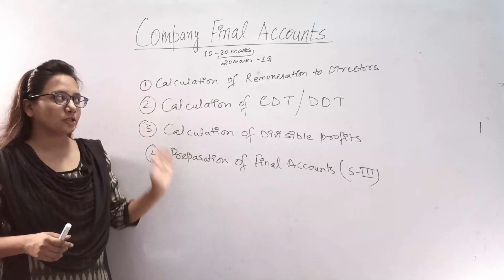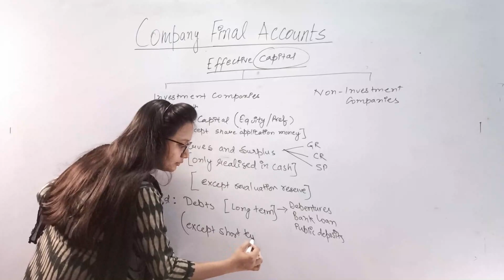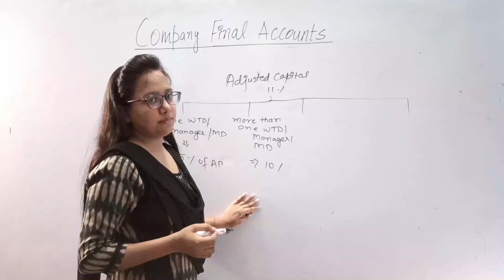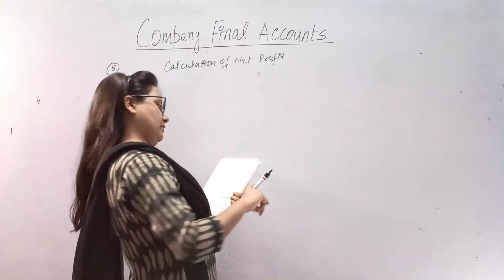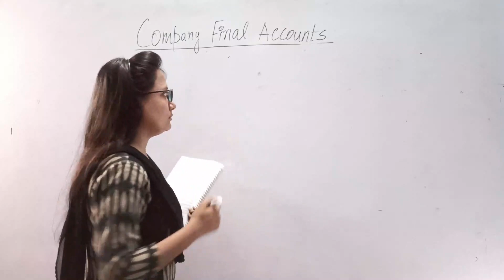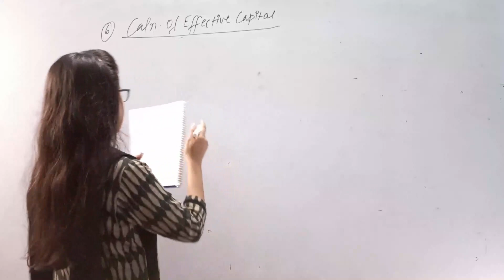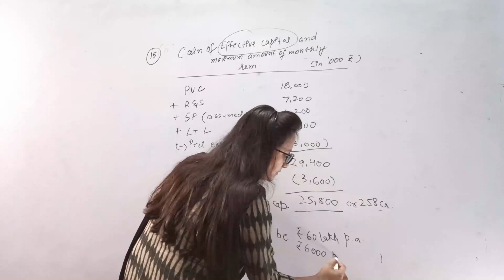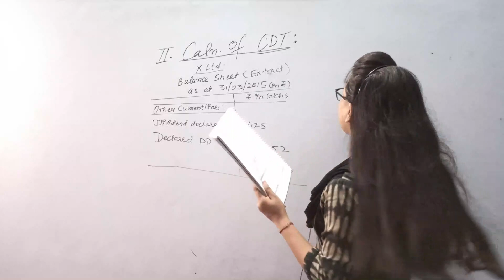#1 Financial Statements of Companies Lecture 1 for CA Intermediate by CA Kajal Derolia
This video (with other videos namely FINANCIAL STATEMENTS OF COMPANIES LECTURE-2 LECTURE-3 AND LECTURE-4) will provide you the detailed steps to understand Financial Statements for Companies.

Lecture 1 contains calculation of Managerial Remuneration and CDT.

CA Kajal Derolia has been imparting education in field of Accountancy, Statistics, Law,
CMA since past 5 years.

Excel Educare is a top coaching institute for CA aspirants. This well known centre was established in the year 2017. Excel Educare is an initiative of CA Kajal Derolia having enormous experience in the field of imparting knowledge pointedly to Chartered Accountants. Excel Educare has been successfully in providing teaching techniques and methods for CA Foundation and CA intermediate level that has inspired number of fellow students to prosper and achieve their goal of shaping themselves as excellent CA alongwith professionally competent citizens.

Hope that you had a great learning experience with us.